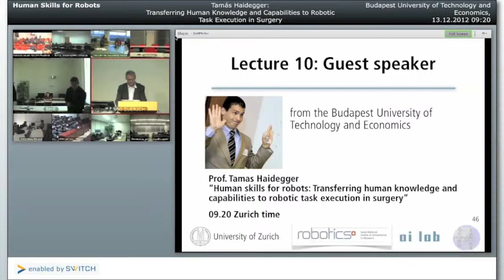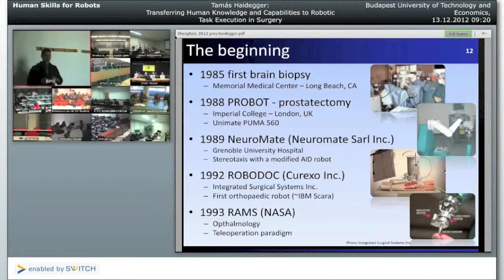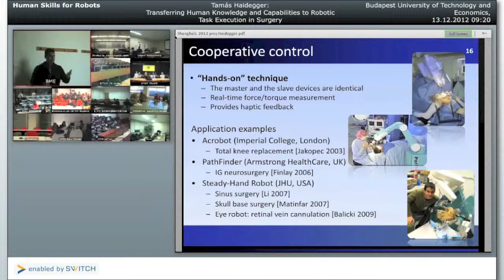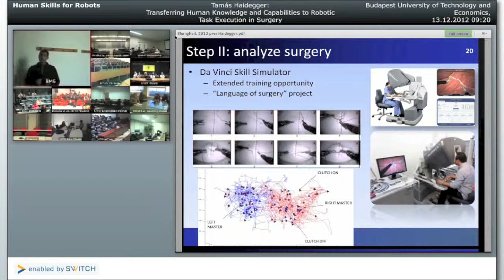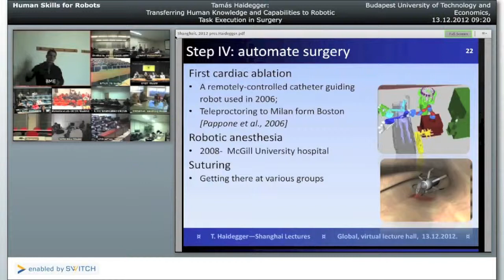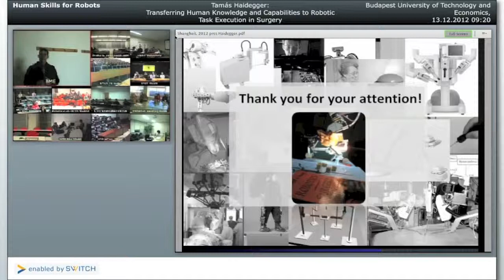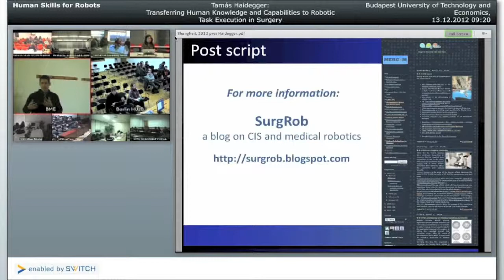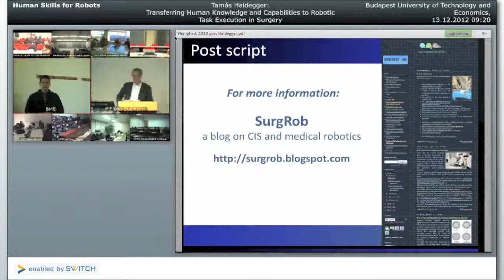Human Skills for Robots [SHAIL 2012]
In this talk, Tamás Haidegger from Budapest University of Technology and Economics tells us about surgical robots.

Almost 90 years ago, the idea of telesurgery was born, along with the initial concept of robots. From the early 1970s, researchers were focusing on robotic telepresence, to empower surgeons to treat patients at a distance. The first systems appeared over 20 years ago, and robotic surgery has quickly become a standard-of-care for certain procedures—at least in the USA. Over the decades, the control concept remained the same; a human surgeon guiding the robotic tools based on real-time sensory feedback. However, from the beginning of the development, the more exciting (and sometimes frightening) questions have been linked to machine learning, AI and automated surgery. In the true sense of automation, there have only been unclear reports of one single robotically planned and executed surgery so far, despite the fact that many research groups are working on the problem. This talk introduces the major efforts currently undertaken in centers of excellence around the globe to transfer the incredibly diverse and versatile human cognition into the domain of surgical robotics.